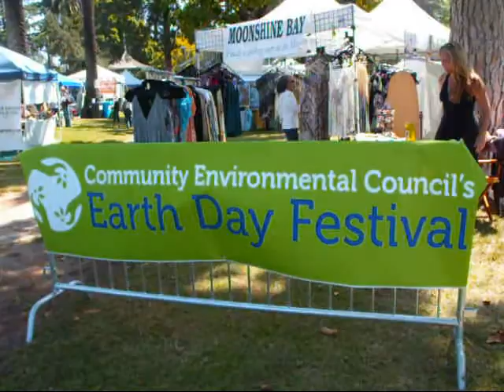The KAZU TIME Show-2010 Santa Barbara Earth Day Festival: ４０周年記念地球の日祭り!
2010 Earth Day Festival: ４０周年記念地球の日祭り
~40th Anniversary Earth Day Festival~
at Alameda Park, Santa Barbara, CA
April 17-18, 2010

Santa Barbara, CA- Forty years after organizing one of the first Earth Day celebrations in the nation at the corner of State and Anapamu, the Community Environmental Council (CEC) hosted a historic Santa Barbara Earth Day 40 festival at Alameda Park on Saturday, April 17th and Sunday, April 18th. Santa Barbara Earth Day 40s theme was Bringing it Home, underscoring the importance of bringing authentic sustainability into our own homes, as well as our larger home  our county, our bioregion, our state, our country, our planet. In line with the Community Environmental Councils Fossil Free by 33 campaign, Bringing it Home captures the power of daily choices and actions in making Santa Barbara one of the first fossil-free communities in the nation. Santa Barbara Earth Day 40 profiled more than 200 exhibitors, including cutting-edge companies in emerging green business sector and an array of regional and national environmental organizations. Other features included a Green Home Pavilion, a Green Shorts Film Festival, a Green Car Show, and other art, educational and ecological presentations.

I enjoyed attending the Annual Santa Barbara Earth Day Festival on both days:-) Such a great community event to celebrate with wonderful and important messages about sustainable environment:-) Thank you for all the wonderful people who were in a part of this great event:-) Thank you:-)

Earth Day is a day designed to inspire awareness and appreciation for the Earth's environment. It was founded by U.S. Senator Gaylord Nelson as an environmental teach-in held on April 22, 1970. Earth Day is celebrated in spring in the Northern Hemisphere and autumn in the Southern Hemisphere. Many communities celebrate Earth Week, an entire week of activities focused on environmental issues. The first Earth Week originated in Philadelphia in 1970 (starting April 16 and culminating on Earth Day, April 22). Earth Day Network, a group that wishes to become the coordinator of Earth Day globally, asserts that Earth Day is now observed on April 22 on virtually every country on Earth. World Environment Day, celebrated on June 5 in a different nation every year, is the principal United Nations environmental observance.

I appreciate the people who can respect our differences and can treat others with respect, gratitude, good manner and positive attitude! Thank you for reading this note, and thank you for choosing to see my pictures and to watch my videos! Have a wonderful day to you all!